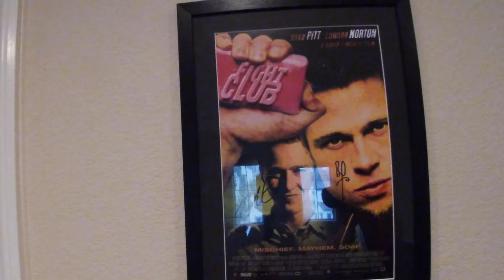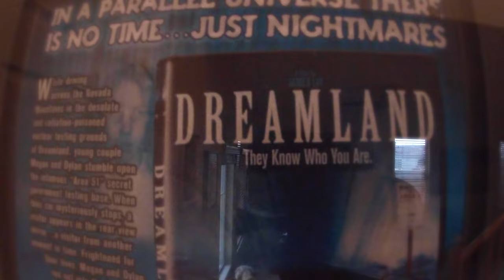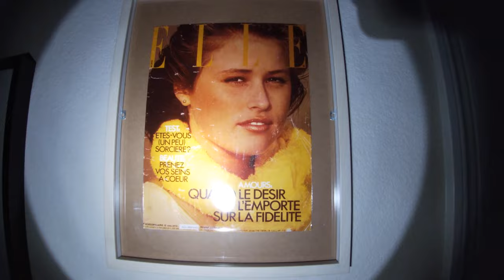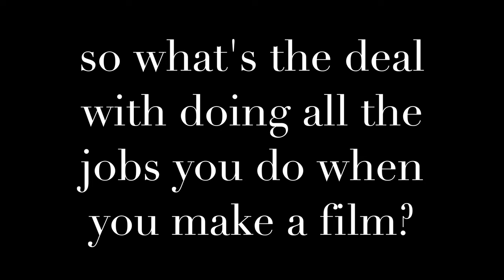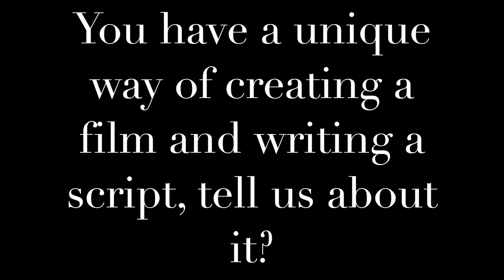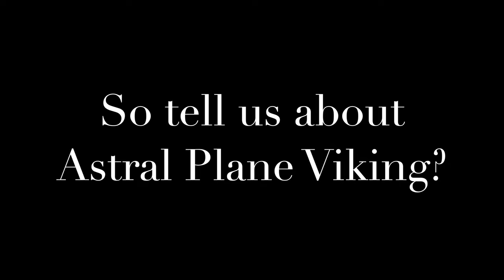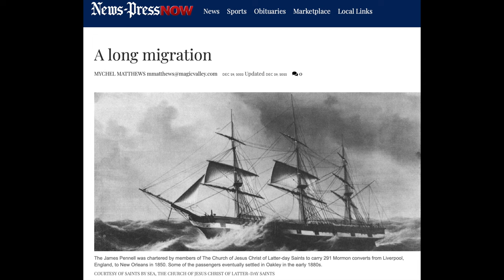ASTRAL PLANE VIKING-Meet Writer Director James Lay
The history of Writer Director Composer James Lay's film career including with Universal Studios President Sid Sheinberg and his sound design career for films with Brad Pitt and many more! As well as in-depth interview with Director James Lay